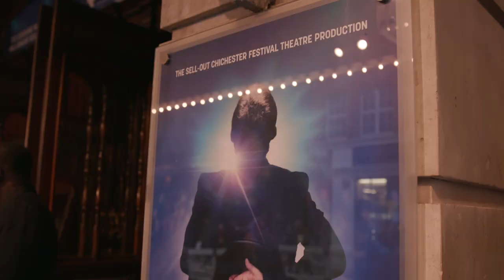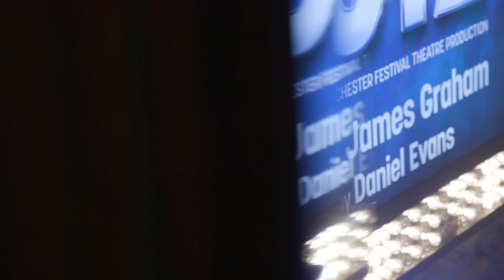QUIZ | Highlights from the press night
The sensational new comedy from James Graham - transfers to the West End for a strictly limited run at the Noel Coward Theatre.

QUIZ is a provocative re-examination of the case against Charles Ingram, the ‘coughing Major’, for cheating on Who Wants to Be a Millionaire? and ‘highlights the dangerous blending of entertainment, politics and justice today’ (Sunday Times).

See it at the Noel Coward Theatre in London until 16 June 2018.